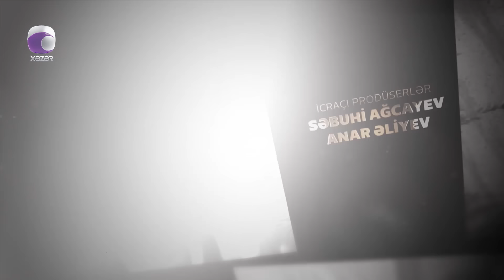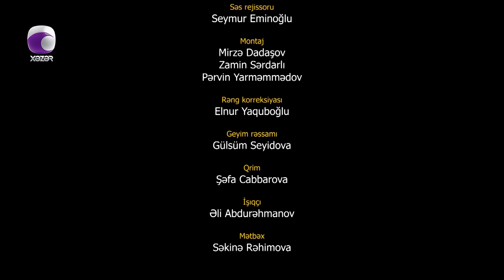Xəyanət (190-cı Seriya)